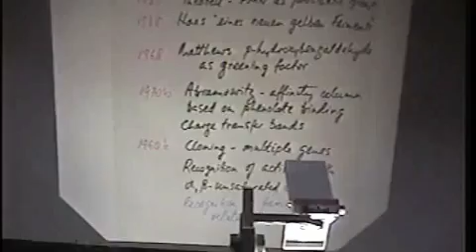Vincent Massey - Konstanz '99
This video was shot by Andy Karplus.  It was the last lecture of the 13th International Congress on Flavins and Flavoproteins, held in Konstanz, Germany, from 29 August - 3 September, 1999.  Vincent Massey was a major figure in the field of flavin biochemistry - much of what is known in this important subject was either the direct result of his work or influenced greatly by it.